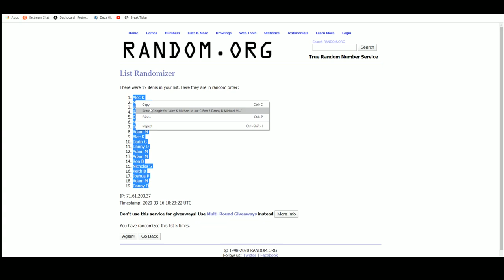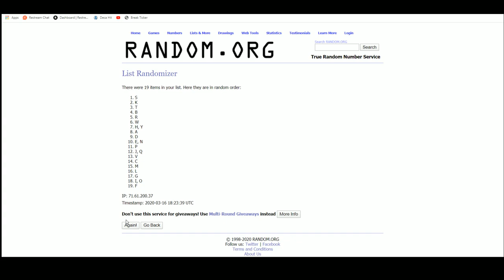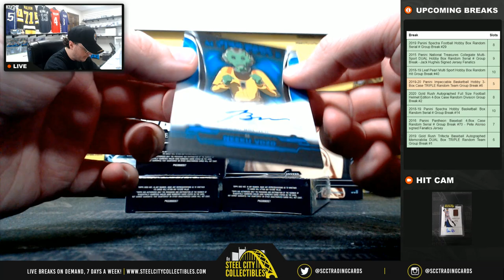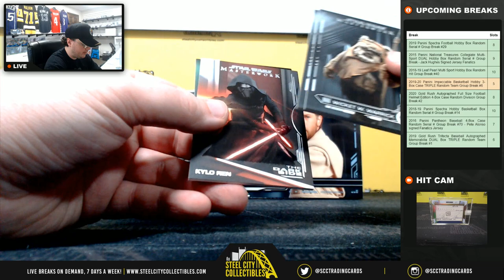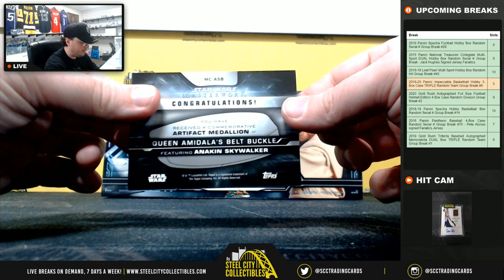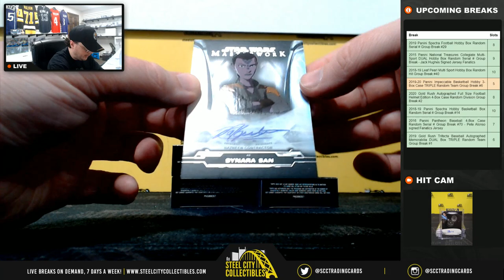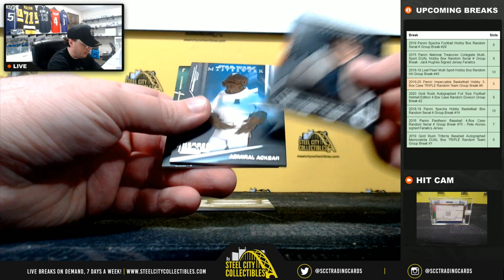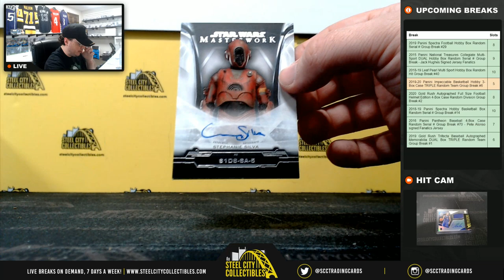2019 Topps Star Wars Masterwork DUAL Hobby Box Random Letter Group Break #59